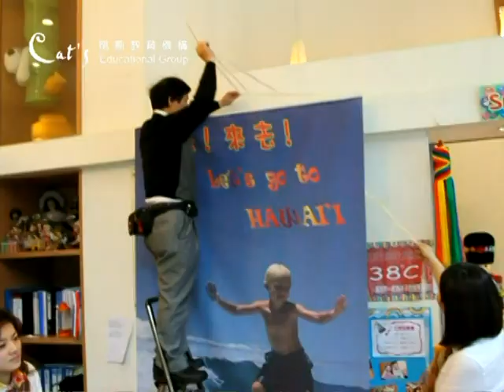凱斯夏威夷跨文化週介紹-凱斯機構教學研究員Winnie老師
凱斯機構教學研究員Winnie老師特別感謝夏威夷觀光局駐台辦事處及所有凱斯的家長們協助提供許許多多夏威夷相關資源，並將邀請夏威夷Ukulele 吉他手-David蒞校表演，同時小朋友們也會利用自製夏威夷樂器和夏威夷Ukulele 吉他手-David合奏喔！最後一天的Luau Party更會是夏威夷週活動的最高潮，每位師生將做夏威夷裝扮歡樂跳Hula舞，手執夏威夷特調-Chi-Chi鳳梨椰奶汁開Luau Party盛宴，為跨文化夏威夷週做一個完美的Ending！